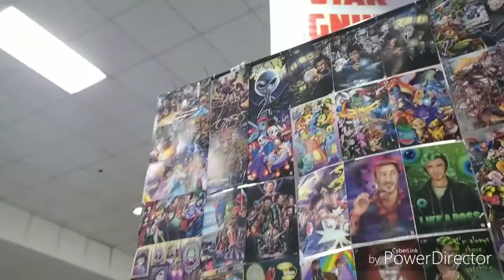Collective Con 2019 Recap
This Is Just A Short Video Documenting My Time At Collective Con. Thanks To Everyone And All The Staff From Top To Bottom